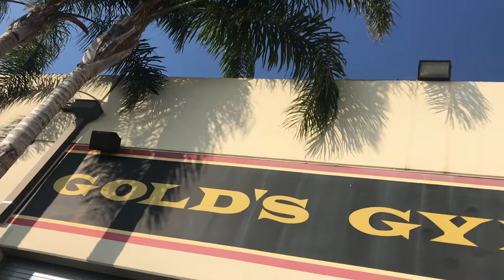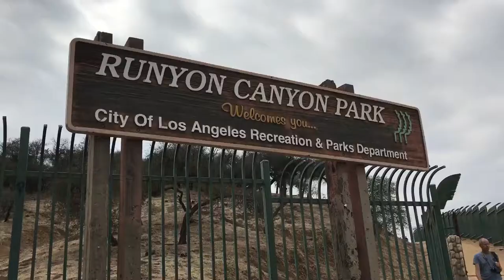Gymshark, Golds and Guns: LA Vlog